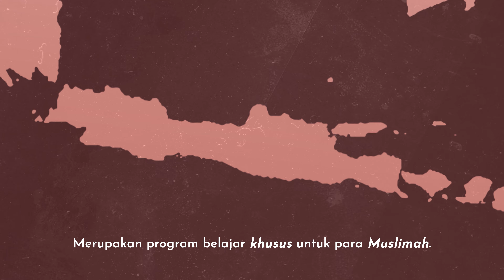Dibuka Pendaftaran Kelas Online Khusus Wanita Muslimah | AISHAH - Akademi Shalihah Angkatan 2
[PENDAFTARAN AKADEMI SHALIHAH (AISHAH) ANGKATAN 2]

Anda ingin belajar menjadi seorang Ibu, Istri, atau Muslimah yang baik?
Anda tidak memiliki banyak waktu luang untuk belajar?
Anda bingung harus belajar di mana? Atau tempatnya terlalu jauh?

✨✨ Alhamdulillah, kami punya solusinya.

AISHAH (Akademi Shalihah) adalah program pendidikan online non formal selama 2 semester yang bertujuan untuk membekali para wanita muslimah agar memiliki pribadi yang shalihah dan siap menjalani perannya dengan optimal sebagai seorang istri, ibu rumah tangga, dan perempuan secara umum berdasarkan tuntunan syariat Islam.

📚 Materi yang Akan Dibahas:
📝 Nasihat Wanita Muslimah
📝 Manajemen Rumah Tangga
📝 Fiqih Pernikahan
📝 Fiqih Praktis Muslimah
📝 Manajemen Parenting
📝 Manajemen Keuangan Keluarga
📝 Kesehatan Mental
📝 Kesehatan Wanita Muslimah

👤 Pemateri:
• Ustadz Mu’tashim, Lc., MA. (Alumni Universitas Islam Madinah)
• Ustadz Rosyid Abu Rosyidah, M.Ag. (Alumni STDI Imam Syafi’i, Jember)
• Ustadz Abul Aswad Al-Bayaty, B.A. (Alumni Al-Madinah International University)
• Ustadz Setiawan Tugiyono, M.H.I. (Alumni LIPIA, S3 King Abdul Aziz University)
• Coach Muhammad Arifin Masruri (Konsultan Manajemen dan Keuangan)
• Kak Yogi Kusprayogi, M.Psi. Psikolog (Psikolog Klinis Anak dan Keluarga)
• dr. Maya Syarief (Dokter Klinik Umum & Kecantikan)

➡️ Kenapa harus mendaftar AISHAH?
✅ Materi sesuai kebutuhan Muslimah
✅ Pemateri ahli
✅ Belajar dengan mudah
✅ Waktu belajar fleksibel
✅ Dilengkapi ilmu praktis
✅ Masa belajar yang Ringkas
✅ Belajar mandiri dari mana saja
✅ Tanya Jawab Syariah

💰 Biaya Pendidikan:
Hanya Rp 150.000,-/ semester
*Program 2 semester saja

🕑 Timeline Pendaftaran:
- Registrasi & Pembayaran : 1-22 Januari 2023
- Mulai pelajaran : Jumat, 27 Januari 2023

💡 Info Lengkap:
Yuk, cek website dan instagram kami untuk info selengkapnya.

💞 Jangan sampai ketinggalan yaa💞

♻️ Yuk bantu kami sebarkan info ini agar semakin banyak yang dapat manfaatnya